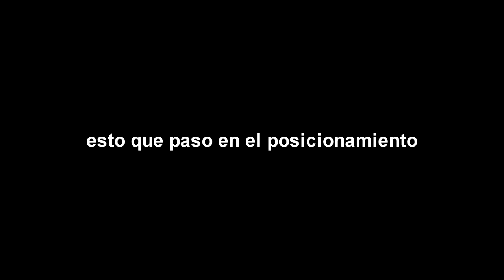DIA MUY CRUCIAL LLEGARA EL MILAGRO SE VA PERO!!.... LA CASA DE FAMOSOS 4 (CAPITULO 84)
FAMOSOS:
Jonny Magallón
Maza
Nona Gonzales
Yamilet peña
 Caterine Ibargüen

CONTENDIENTES:
Azul Granton
Valeria Sofía
Yoridan
Chuy almada

Resumen del capítulo 36 de Exatlón EEUU #7 EDICION MUNDIAL
Resumen del capítulo 37 de Exatlón EEUU #7 EDICION MUNDIAL
Resumen del capítulo 38 de Exatlón EEUU #7 EDICION MUNDIAL
Resumen del capítulo 39 de Exatlón EEUU #7 EDICION MUNDIAL
Resumen del capítulo 40 de Exatlón EEUU #7 EDICION MUNDIAL
Resumen del capítulo 41 de Exatlón EEUU #7 EDICION MUNDIAL
Resumen del capítulo 42 de Exatlón EEUU #7 EDICION MUNDIAL
Resumen del capítulo 43 de Exatlón EEUU #7 EDICION MUNDIAL
Resumen del capítulo 44 de Exatlón EEUU #7 EDICION MUNDIAL
Resumen del capítulo 45 de Exatlón EEUU #7 EDICION MUNDIAL
Resumen del capítulo 46 de Exatlón EEUU #7 EDICION MUNDIAL
Resumen del capítulo 47 de Exatlón EEUU #7 EDICION ALL STAR
Resumen del capítulo 48 de Exatlón EEUU #7 EDICION ALL STAR
Resumen del capítulo 49 de Exatlón EEUU #7 EDICION ALL STAR
Resumen del capítulo 50 de Exatlón EEUU #7 EDICION ALL STAR
Resumen del capítulo 51 de Exatlón EEUU #7 EDICION ALL STAR
Resumen del capítulo 35 de Exatlón EEUU #7 EDICION ALL STAR

VEAN EL PROGRAMA POR LA PAGINA OFICIAL O POR TELEMUNDO CANAL NO APOYA LA PIRATERIA)|DISCLAIMER|I do not own the anime, music, artwork or the lyrics. This video is not meant to infringe any of the copyrights.